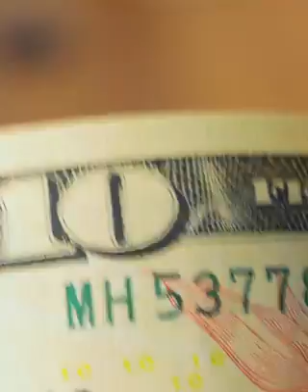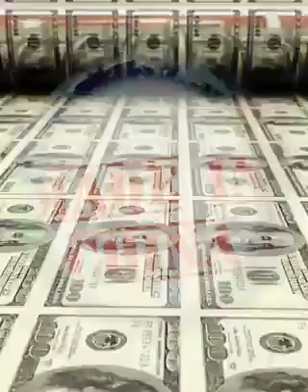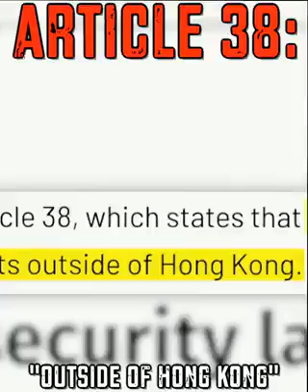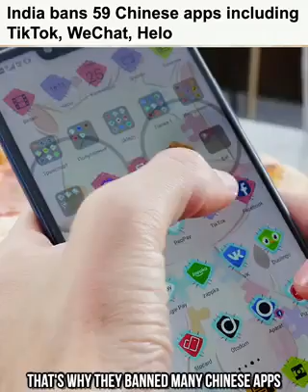Time to know the truth about china#unbelibable truth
We need to know the world. Know the situation of our country. The country going to show their power. Going to capture our Independence. All of we know but don't care about it but this known things make us prison one day in our own country its unbelievable truth.